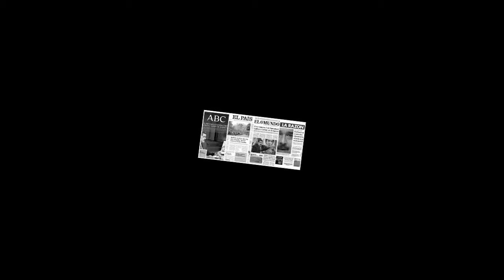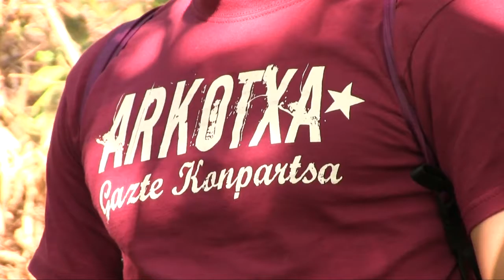La Ternura de los Pueblos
Como parte de la política internacionalista de la izquierda abertzale, desde el País Vasco la organización ASKAPENA Organiza brigadas de Solidaridad, para Venezuela y la Revolución Bolivariana ya es la número 18, que viene al país a conocer directamente las experiencias, avances y contradicciones, de nuestro proceso.